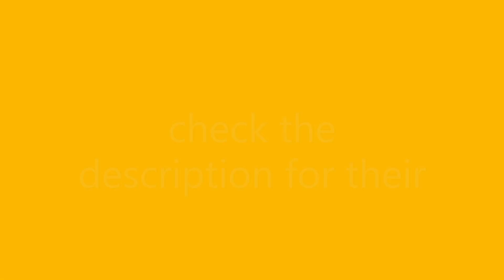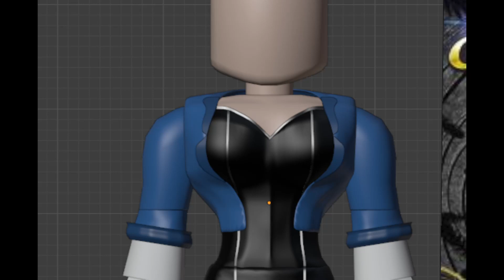Heroes: Online World Who Now? | Roblox | Infinity Crisis Reveals